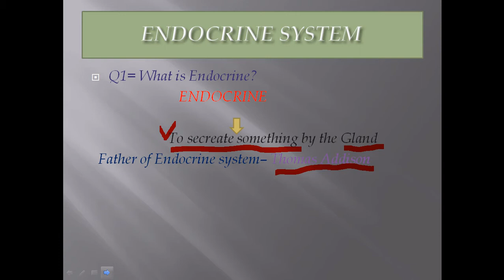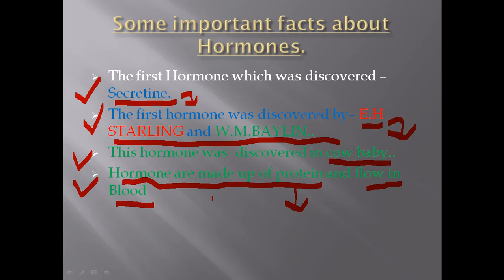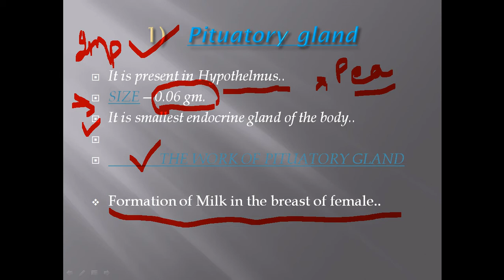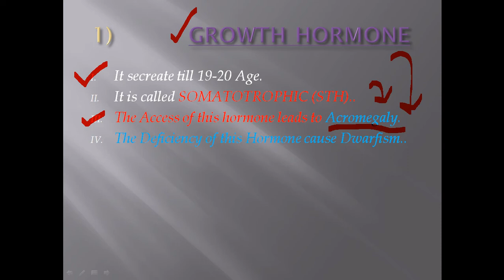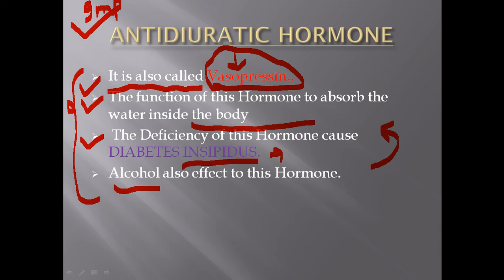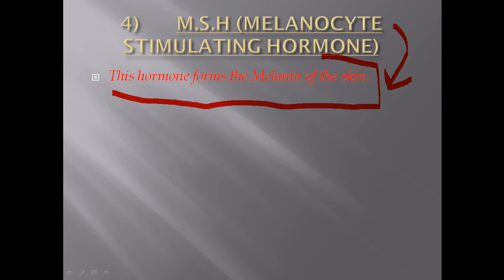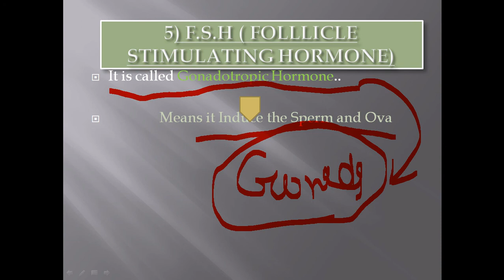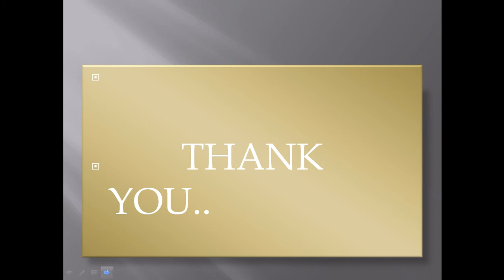Endocrine System || Biology || By Naina Khan